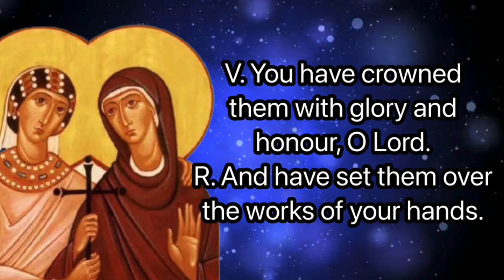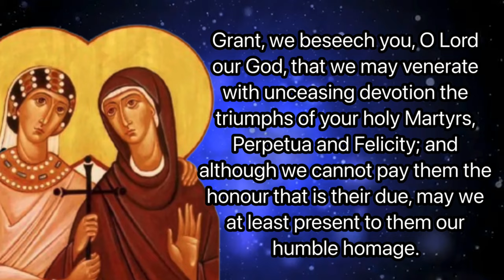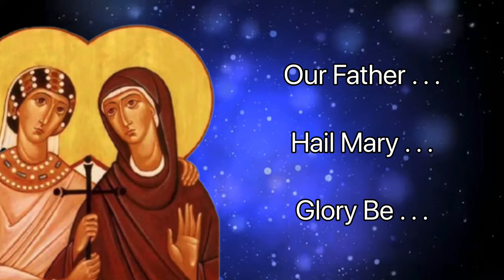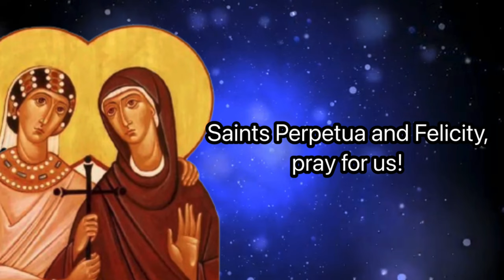Saints Perpetua and Felicity Novena | 9-Day Novena | Catholic Novena | Patron saint of mothers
You may likewise pray this everyday for daily devotion to Saints Perpetua and Felicity.

NB. Just ignore the day number for this novena, this prayer is applicable for all the nine days of the novena.

Sts Perpetua and Felicity were early Christian martyrs who lived in the second and early third centuries. Pray this novena for mothers, expectant mothers, widows, ranchers, and butchers.

Facts about Sts Perpetua and Felicity Novena
Novena Starts: February 26th
Feastday: March 7th
Birth: 181
Death: 203
Patron saint of mothers, expectant mothers, widows, ranchers and butchers